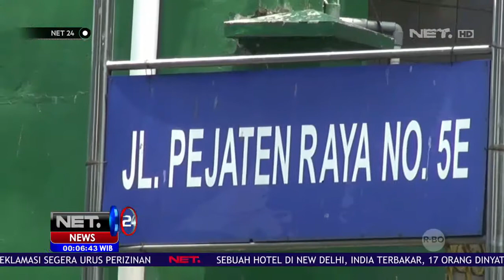Komplotan Geng Motor Beraksi Kembali di Pasar Minggu NET24